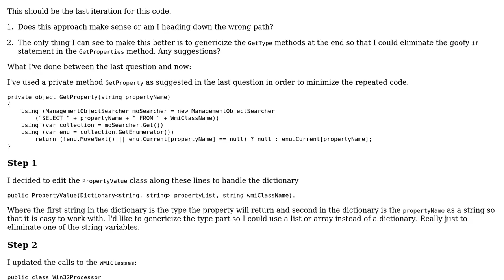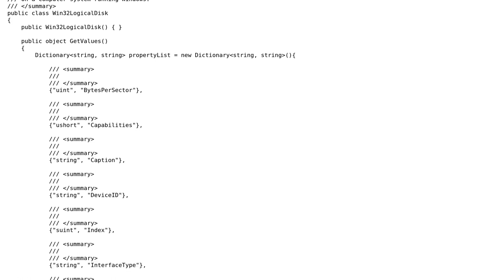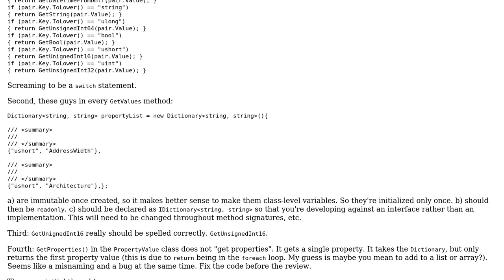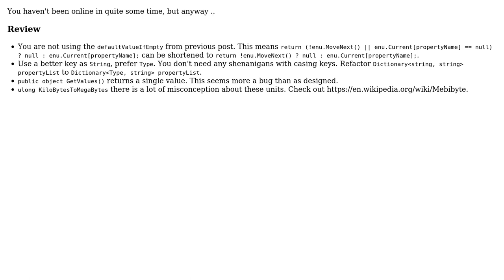Genericizing PropertyValues (2 Solutions!!)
Genericizing PropertyValues

With thanks & praise to God, and with thanks to the many people who have made this project possible! | Content (except music & images) licensed under CC BY-SA | Music | Images & others | With thanks to user Jesse C. Slicer user Gabriel W user dfhwze and the Stack Exchange Network Trademarks are property of their respective owners. You are responsible for your own actions.